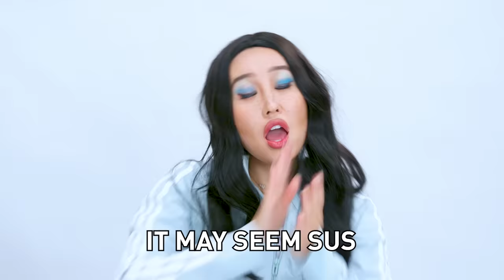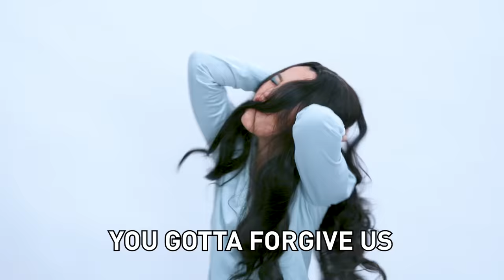Every YouTuber's Apology (The Music Video)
Every YouTuber’s apology video is always the same old song and dance, so we turned it into one. Literally.

CREW
Songwriters: Tommy Bowe, Shayne Topp, Monica Vasandani, Kurt Maloney & Ryan Finnerty
Music Production: Tommy Bowe
Editor: Mike Small
Executive Producer: Ryan Finnerty
Director: Ryan Finnerty
Head Writer: Monica Vasandani
Production Manager: Alicia Gaynor
Production Coordinator: Nancy Azcona
Production Assistant: Jacqi Jones
Production Assistant: Corinda Hayes
DP: Brennan Iketani
Camera Operator: Kevin Rygg
Gaffer / AC: Dustin Bloodgood
Sound Mixer: Greg Jones
Art Director: Cassie Vance
Art Coordinator: Yasmeen Mughal
Art Assistant: Alex Aguilar
Wardrobe: Athena Lawson
Assistant Editor/DIT: Matt Duran
GFX: Brittany Metz
Content Manager: Kiana Parker
Stage Manager: David Hill
Executive Assistant: Sammie Miller